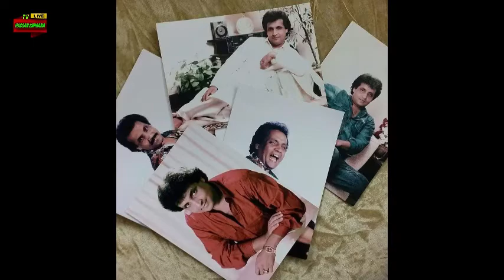Last Message Umer Sharif | Legendary Comedian & Pride Pakistan Umer Sharif is No More,Hassan sargana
Legendary Comedian and Pride of Pakistan Umer Sharif is No More | Last Video Message of Pakistan, last Desire and Complete 66-year-old History of Umer Sharif, Indian Message of Umer Sharif, Award of Umer Sharif, Sad News 2 Oct 2021 | Hassan sargana